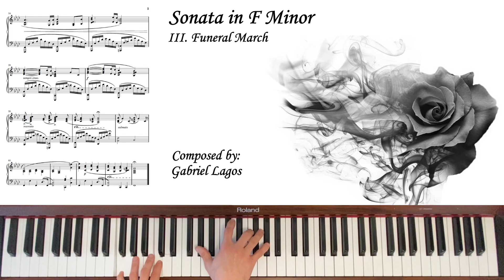Original Compositions: Piano Sonata in F Minor - III. Funeral March - composed by Gabriel Lagos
Hello!

The third movement is done!

Plenty of crunchy diminished and augmented fifth intervals in this work to give it some darkness. I also chose to keep the register fairly low. Oh, the funeral march... for me: despair; knowing that everyone's fate is to fade into the wind and there's nothing anyone can do about it. There's nothing wrong with that; I've come to a place where I no longer fear death, but it's a reality of life that, at times, is impossible to ignore. There is a positive side, of course. For one, the contrasting section is in A flat major and picks up tempo briefly! Before inevitably falling back into F minor... Also, on a funny note, the entire main theme is based off of an old song I wrote for my high school rock band. This was when I was first learning to write music but I remember always thinking it would sound good as a funeral march. The song was called "One More Life" and the lyrics were about shedding the old, beginning anew, asking the universe for "one more life". It feels good to finally have written this movement, though. I hope you enjoy it :)

Please note that the pictures of the score are of older drafts. You can purchase the final version here:

Gabe